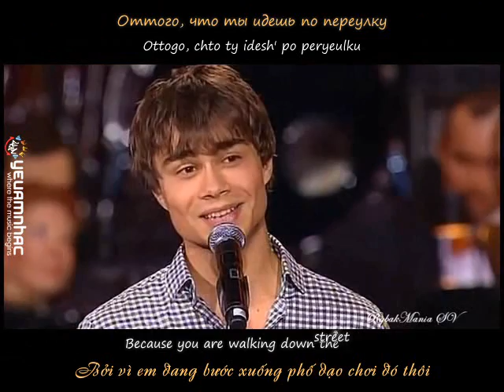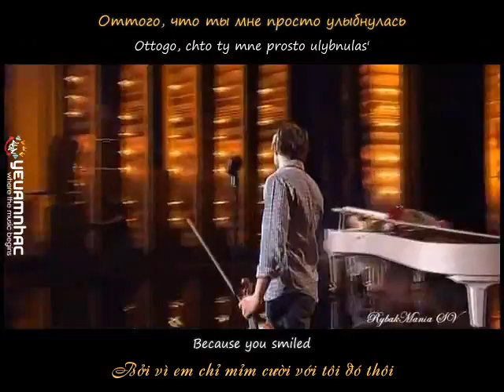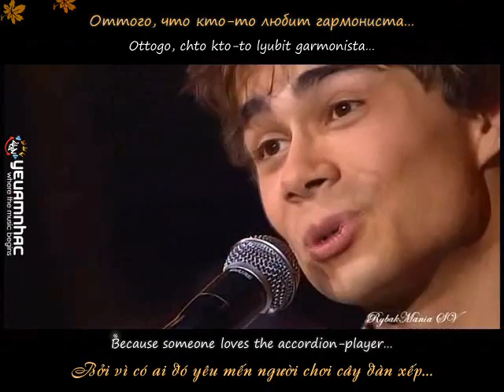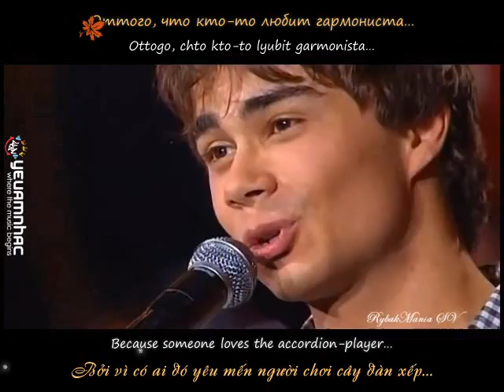[Lyric+Vietsub YANST] Старый клен/ The Old Maple - Alexander Rybak [Russian/ English Sub]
Song title: Старый клен / Stariy Klion / The Old Maple
Artist (s): Alexander Rybak (Александр Рыбак)
English Translator: Irena Bay @  Facebookie
Vietnamese Translator: Khanhlynk_KFC @ YAN
Raw: SergeyVesnin @ Youtube
Alexander RYBAK "Stariy klion" Live 2009. Александр Рыбак "Старый клен"
Alexander Rybak '"Old maple" (Stariy klion - russian song). Concert to birthday of the Russian composer Alexandra Pahmutova. The Stanislavski and Nemirovich-Danchenko Moscow Academic Music Theatre. Moscow 2009